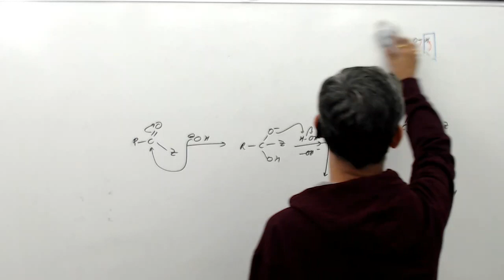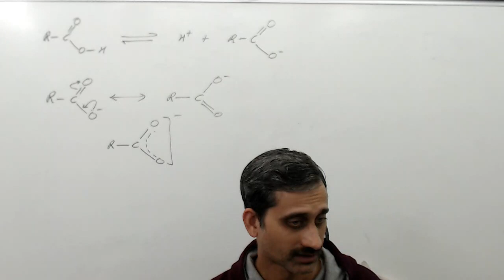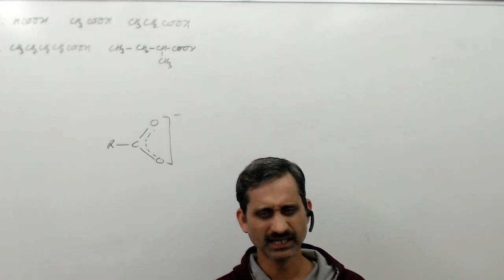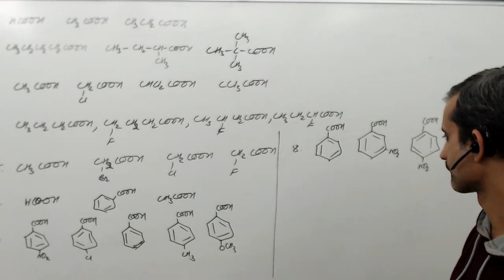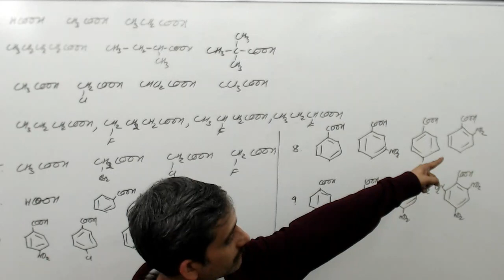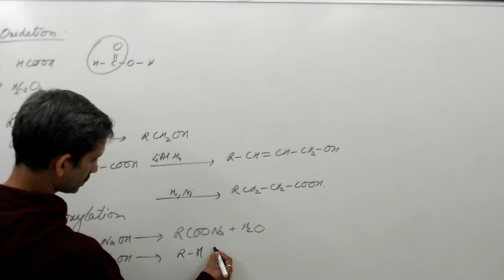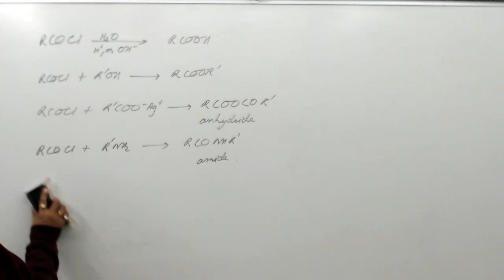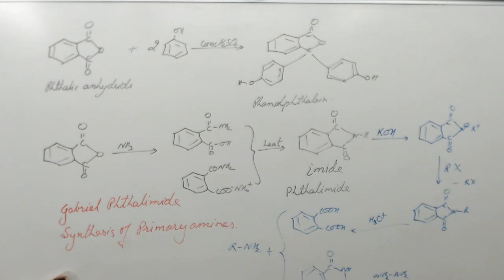Carboxylic acid 13nov2019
preparation, acidic character, reactions and acidic character.